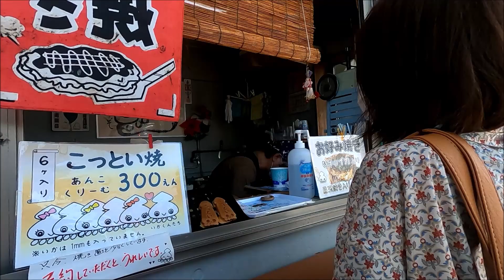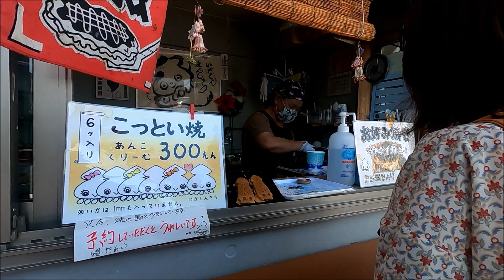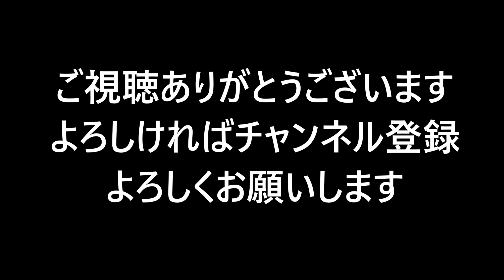トラック運転手 山口県角島へ妻とドライブ 角島の風景 道の駅ほうほく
妻と角島、道の駅ほうほくへ行ってきました。
休日のルーティーンをご覧ください。

トラック運転手　妻と角島の日帰り旅　前回の続きから　角島灯台初登頂

トラックに興味を持たれた方や、運送会社や人生についての悩みなどお役に立てれば光栄です。